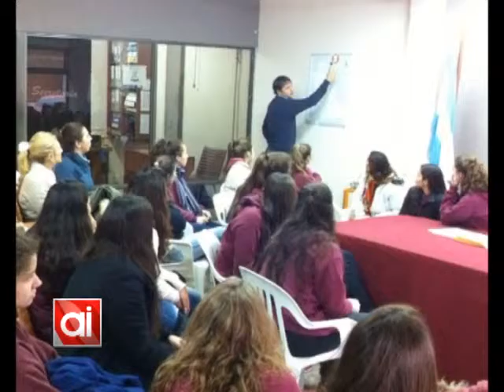Alumnos de 3° año de la Escuela N° 33 visitaron el Concejo Municipal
Los estudiantes se dirigieron al Concejo para acercar sus propuestas, entre ellas nombrar de una calle, pintar un mural, diseñar un espacio público, proyectar un video cada 23 de enero y otras siempre en torno al homenaje a los cooperativistas asesinados.